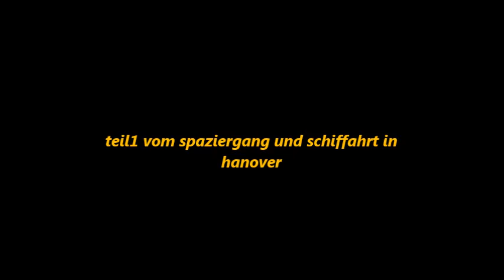spaziergang durch hannover